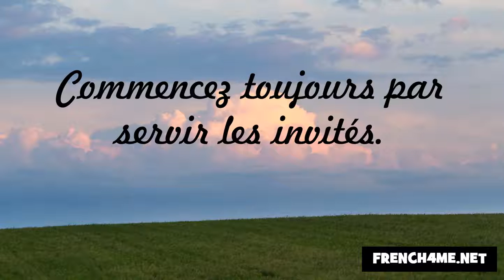विनम्रता और शिष्टाचार #269